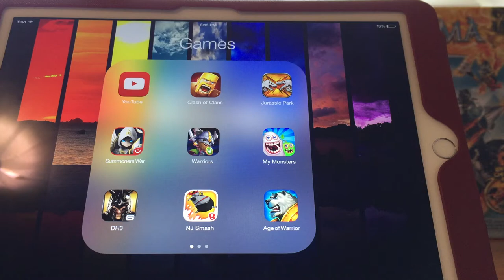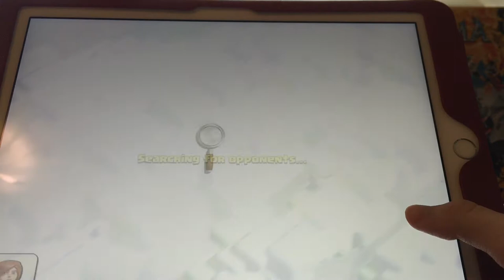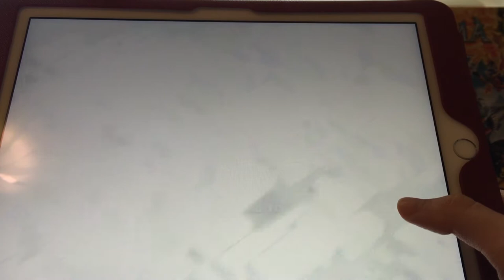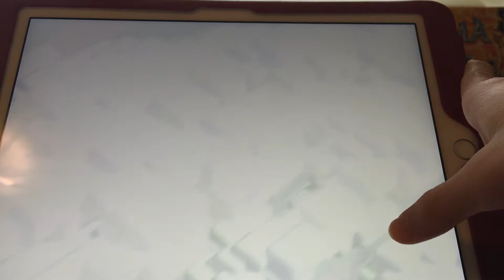Clash of Clans - Gaming Video 3 by Sweet Travis